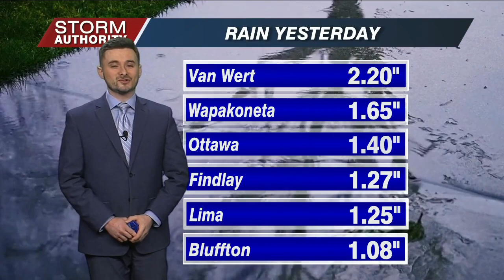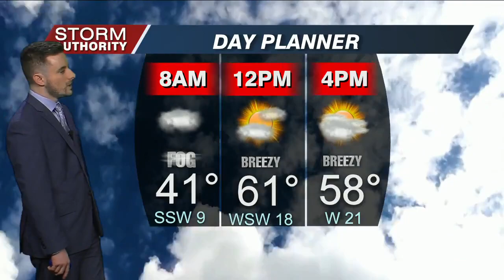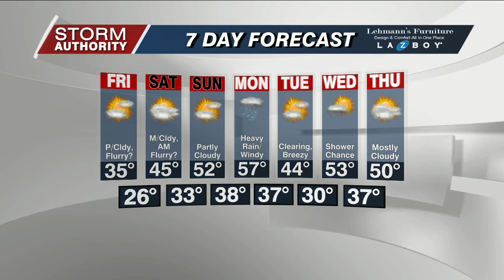2/23/23 Thursday Forecast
Fog gives way to peeks of sun and sharply warmer air today.